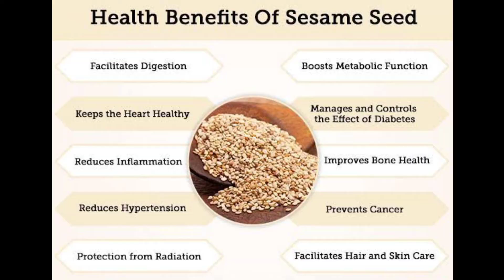Till Ke Laddu / Sesame Seed Sweets Recipe In English/Urdu